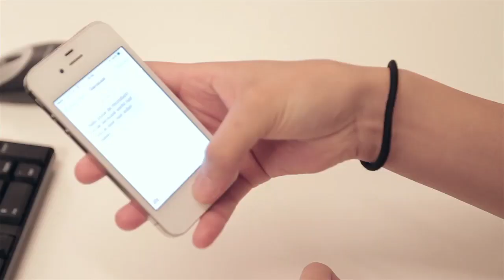Na de opleiding Facilitaire Dienstverlening is elke dag anders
Een korte impressie hoe de opleiding Facilitaire Dienstverlening eruit ziet. Vier richtingen zorg, catering, evenementen of gebouwen beheer komen in de film aan bod. Welke richting past bij jou?